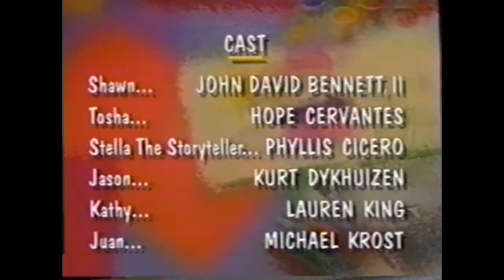Classical Cleanup Short Credits (For 1998 On Azarks Public Television)